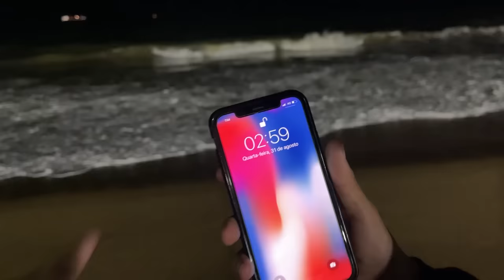ELE ENTROU EM ALTO MAR ÀS 3 DA MANHÃ E NÃO VOLTOU MAIS!